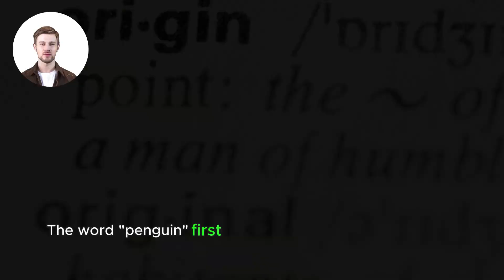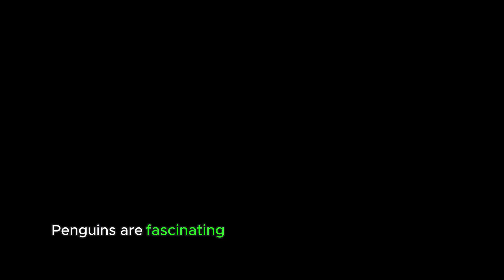Penguins: flightless aquatic birds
Adaptation to life in the oceans
Penguins are highly adapted to life in ocean waters, with dark and white plumage and flippers for swimming.

Feeding habits
Most penguins feed on krill, fish, squid, and other marine life, which they catch with their beak and swallow whole while swimming.

Size and distribution
The largest living species is the emperor penguin, and the smallest is the little blue penguin.

the science of the origin of the words
The word "penguin" first appeared in literature at the end of the 16th century as a synonym for the great auk.

classification
Penguins were classified in 1831 by Charles Lucien Bonaparte into several distinct genera within the family Spheniscidae and the order Sphenisciformes.

development
The evolutionary history of penguins is well studied and represents a showcase of evolutionary biogeography.

Conclusion
Penguins are fascinating creatures, perfectly adapted to their aquatic environment.